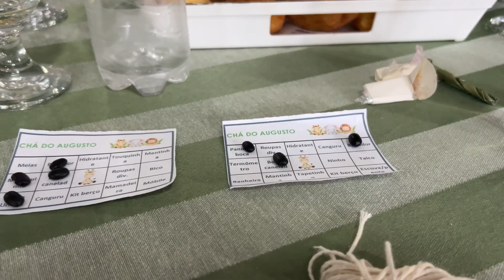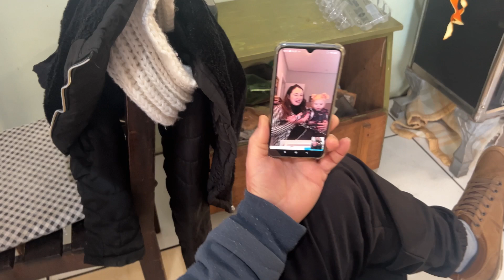Visitando minha família, chá de fraldas, dia dos pais